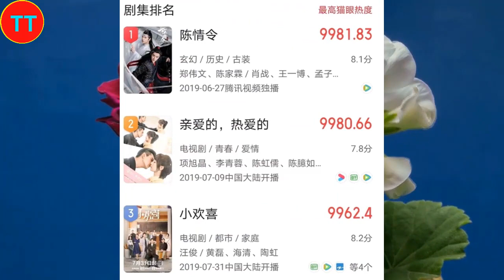肖战和王一博差距越来越大，《陈情令》已不能成为代表作